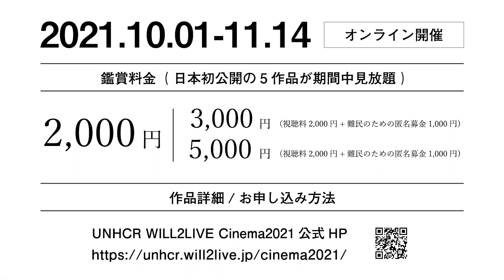SUGIZOさん UNHCR Will2LIVE Cinema2021応援メッセージ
■UNHCR WILL2LIVE Cinema 2021 募金つきオンラインシアター開催概要

開催期間：2021年10月1日（金）～2021年11月14日（日）
料金：日本初公開の5作品が期間中見放題
下記いずれかの料金を選択。匿名募金は、難民問題の啓発活動に役立てられます。
2,000 円（視聴料2,000 円）
3,000 円（視聴料2,000 円、難民のための匿名募金1,000 円）
5,000 円（視聴料2,000 円、難民のための匿名募金3,000 円）
申し込み期間：2021年9月27日（月）～11月11日（木）